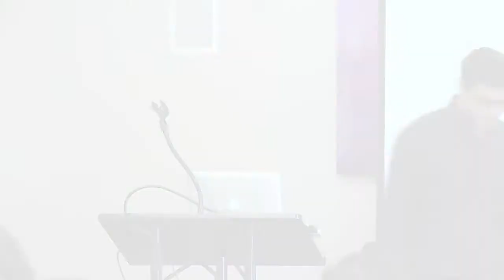Attribute Extraction from Product Titles in eCommerce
Author:
Ajinkya More, Wal-Mart Stores, Inc.

Abstract:
This paper presents a named entity extraction system for detecting attributes in product titles of eCommerce retailers like Walmart. The absence of syntactic structure in such short pieces of text makes extracting attribute values a challenging problem. We find that combining sequence labeling algorithms such as Conditional Random Fields and Structured Perceptron with a curated normalization scheme produces an effective system for the task of extracting product attribute values from titles. To keep the discussion concrete, we will illustrate the mechanics of the system from the point of view of a particular attribute - brand. We also discuss the importance of an attribute extraction system in the context of retail websites with large product catalogs, compare our approach to other potential approaches to this problem and end the paper with a discussion of the performance of our system for extracting attributes.